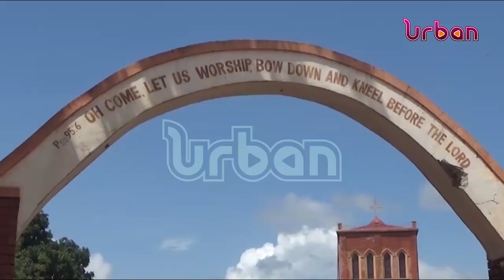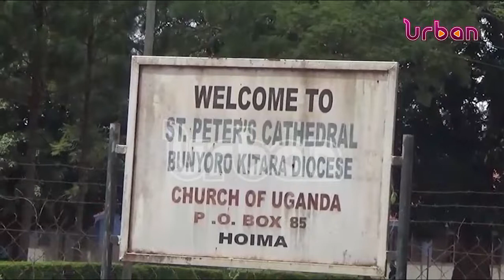Bunyoro Kitara diocese to celebrate golden jubilee